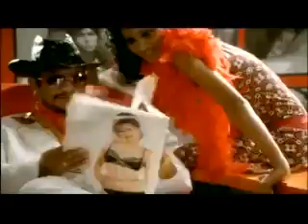bollywood club rahul 2